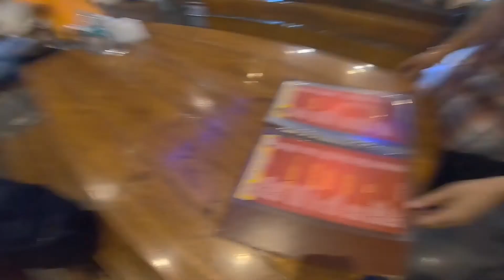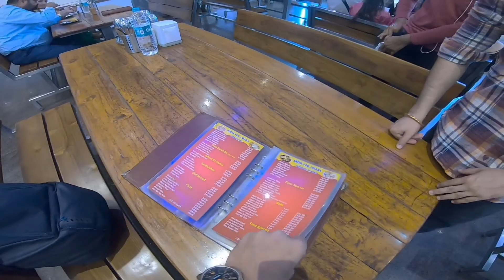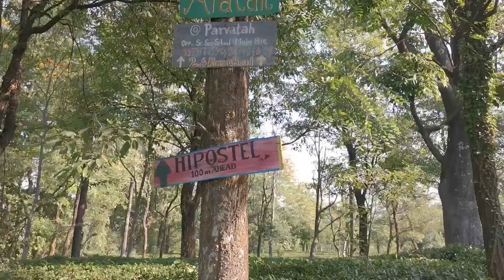Yahan Aane Ka Plan Nahi Tha...| Bir | Himachal Pradesh | Who Often Make Vlogs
• Finally The Bir, Himachal Trip Has Begun with my college friends...This is the most awaited trip for all of us...

 1)  Song: Justhea - Take It Easy